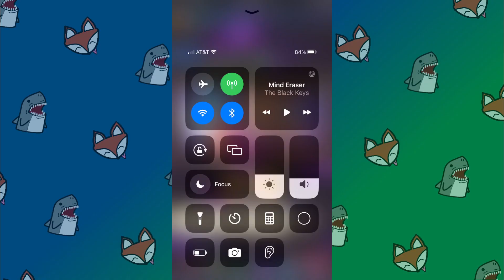FFBE - Parasite Even Daily Free Summons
These were interrupted by the Facebook Lockout and so it had to wait until we got the tickets to do the full video. Not that it really mattered.